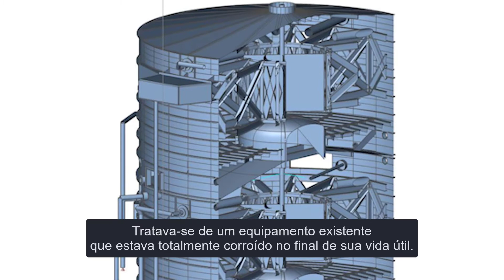Reforço de Equipamento – SCIA Engineer.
A estrutura de aço existente de um extrator é uma concha cilíndrica com um raio de 3,25 m uma altura de 6,82 m, originalmente feita de uma chapa com espessura de no mínimo 6 mm, enrijecida por anéis circulares. Inúmeras aberturas variáveis na casca.

A carcaça do extrator foi afetada por corrosão de até 2 mm de espessura causando grandes deformações. Foi difícil determinar a geometria exata da estrutura e a geometria das deformações, pois o extrator está localizado dentro de um edifício e cercado por várias plataformas operacionais. Era necessário realizar a detecção do estado real durante a operação, em intervalos curtos, com o risco de uma possível explosão de hexano. Portanto, a digitalização 3D foi usada.

Usamos os elementos de casca 2D do SCIA Engineer para modelar o formato da estrutura de acordo com o escaneado digitalmente. Uma análise linear foi realizada para determinar a distribuição das tensões e uma análise de não linearidade geométrica foi aplicada para verificar as deformações da estrutura. O fator crítico de carga foi determinado como parte da verificação de estabilidade do reservatório.

Citação do Júri:
"Este projeto envolveu um equipamento metálico muito complexo em um estado terrível. Com uma análise minuciosa, eles foram capazes de salvar o equipamento com reforços localizados".

Quer fazer dimensionamento de estruturas com um software de modelagem livre? Ainda não tem o SCIA Engineer? Peça o seu aqui e teste gratuitamente por 30 dias.

Lembre-se de assinar o canal e ativar a notificação para receber os próximos vídeos.